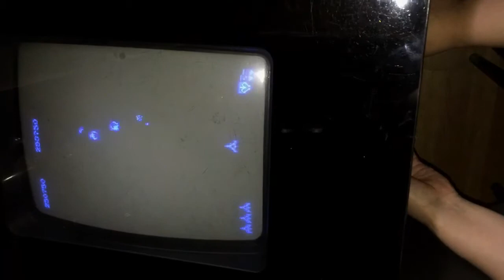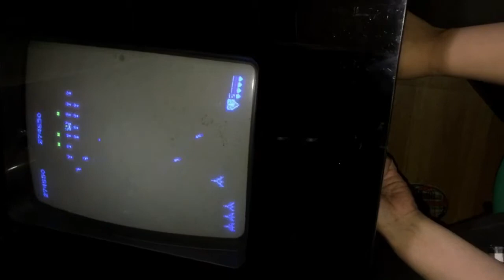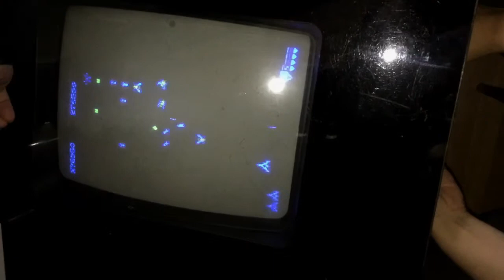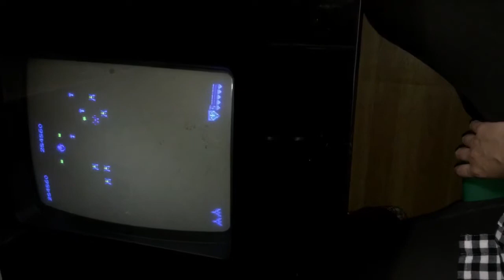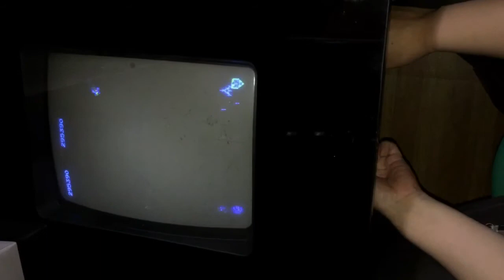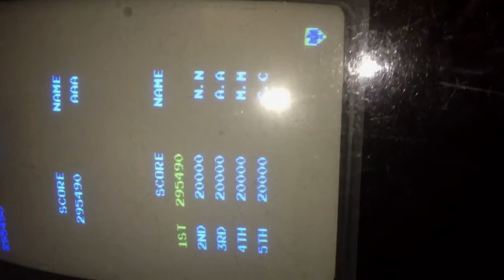ギャラガ(後半) アーケード 筐体 30面まで